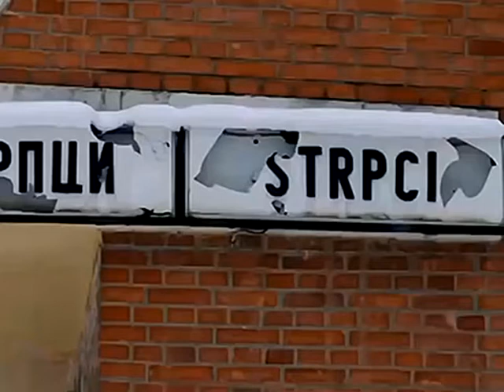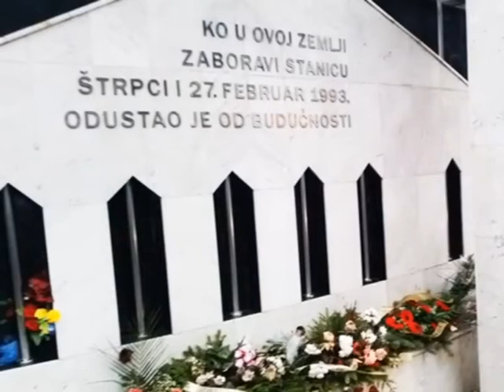Sutra komemorativna akademija ŠTRPCI BEZ MEZARA